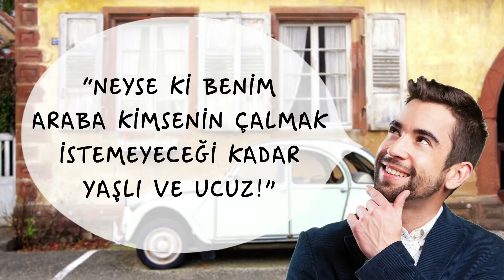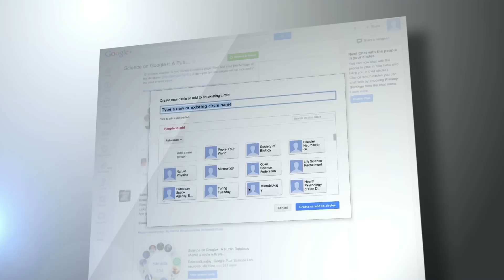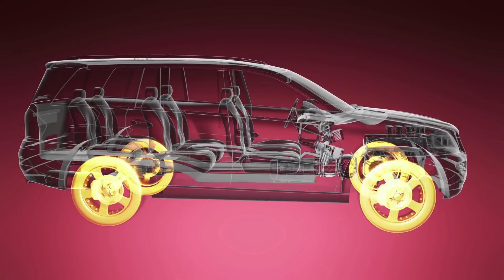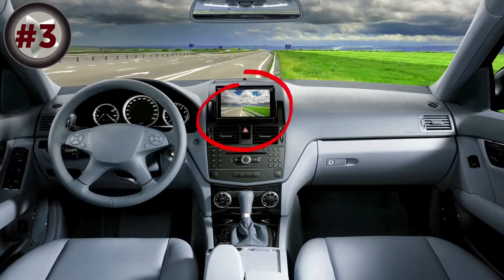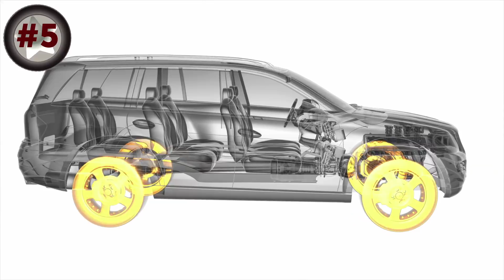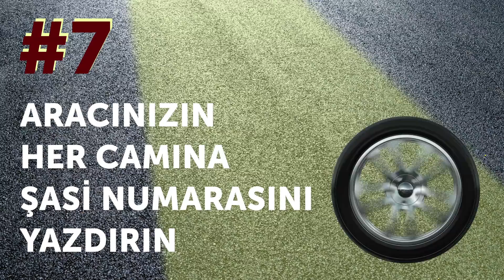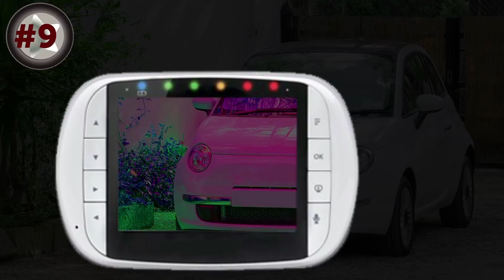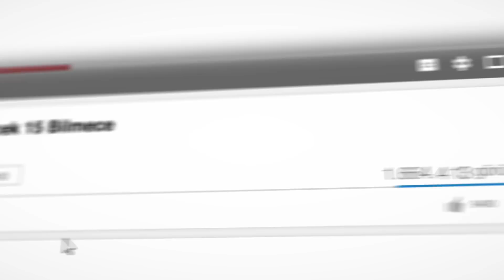Araba Lastiğinizin Üzerinde Bir Pet Şişe Görürseniz Tehlikedesiniz Demektir!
Otomobilinizin Çalınmasını Nasıl Önlersiniz. her yıl Amerika’da çalınan otomobillerin toplam değeri dört küsur milyar dolar.
Otomobil çalmak araba hırsızlarının son zamanlarda kullandığı yeni bir taktik sayesinde artık çok daha kolaylaştı. Aracınızı ve değerli eşyalarınızı hırsızlardan nasıl korursunuz?
Tedbirli olmak ve kendinizi korumak için önlemler almak her zaman daha iyidir. Mesela arabaya binmeden önce her defasında aracınızın çevresini bir dolaşıp iyice kontrol etmeye ne dersiniz? Sadece bu da değil. Kendinizi ve aracınızı hırsızlardan korumanın daha tonlarca yolu var.

Timestamps:
Suçluların taktiği nasıl işliyor 1:18
Suçluların bu taktiği uyguladığı yerler 2:40
Kendinizi nasıl korursunuz 4:12
Dümeninizi yanınıza alıp arabayı öyle terk edin. 4:40
Düz vitesli bir araba satın alın.5:17
Ön camınızı temiz tutun.6:07
Aracınızı temiz ve düzenli tutun. 6:38
Çevreye bakının. 7:13
Aracınızın evinize dönük olmasına dikkat edin. 7:51
Aracınızın her camına şasi numarasını yazdırın. 8:27
Oto lastik kilidi kullanın. 8:49
Bebek monitörü kullanın. 9:20

Summary:
- Önce soyguncular otoparktan bir araba beğeniyorlar. Sonra sağ ön veya arka lastiğin üstüne boş bir pet şişe sıkıştırıyorlar. Kontağı açıyorsunuz ve park yerinden çıkmak üzereyken garip bir hışırtı duyuyorsunuz. Buna bir bakmak için arabadan çıktığınızda soyguncular ya arabanızı çalarlar ya da içindeki tüm değerli eşyaları alıp kaçarlar
- Soyguncuların bu taktiği uyguladığı ilk vakalar Limpopo Güney Afrika’da kaydedilmiştir. Bu yöntem kullanılarak yapılan araba hırsızlıklarının bir başka dalgasına da Meksika’da rastlandı.
- Tedbirli olmak ve kendinizi korumak için önlemler almak her zaman daha iyidir.
- Aslında kolay çıkarılan bir direksiyon taktırabilirsiniz. Böylece çıkarken çıkarıp yanınıza almanız daha kolay olur.

- Soyguna uğramaktan kurtulmuş kişilerin, arabalarını çalmaya çalışan hırsızın el vitesini kullanamayıp nasıl utanç içinde kaçtığını anlattığı birçok rapor mevcut.

- Arabanızı terk etmeden önce her türlü teli ortadan kaldırın.
- Aracınızın içi dağınıksa, hırsızlar sizin düzensiz biri olduğunuzu düşünür.
- Aracınızı tek başına bırakmadan önce çevreye bir bakın. Çekingen davranmayın.
- Aracınızı önü eve dönük şekilde park edin. Eve arkası dönük olduğunda, sabahları o kadar da fazla zaman kazanmıyorsunuz zaten.
- Her cama şasi numarasını yazdırırsanız, o acelede tüm camları değiştirmeğe değmeyeceğini düşünürler.

- Bunu aracınızı çalınmaktan korunmak için sizin de kullanabileceğinizi bilmiyor olabilirsiniz.